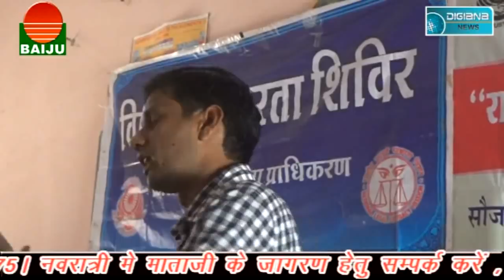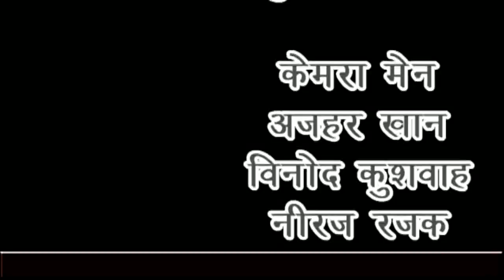गुना तहसीलदार ने साक्षी कॉलेज समेत 150 लोगो को दिया सम्पति कुर्की का नोटिस